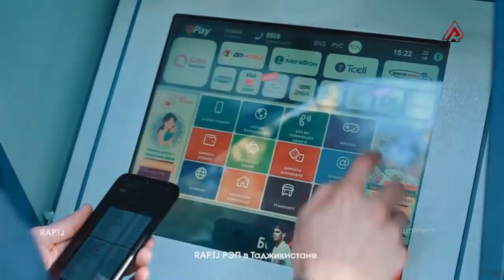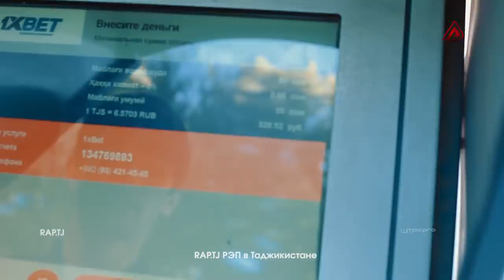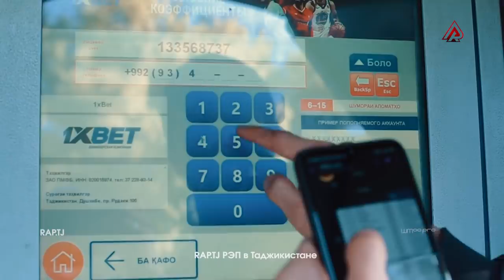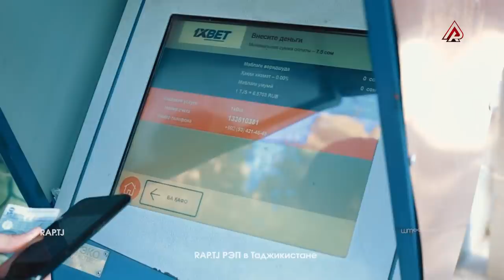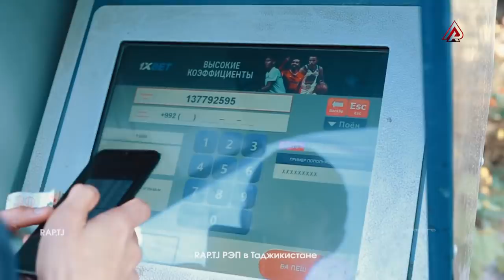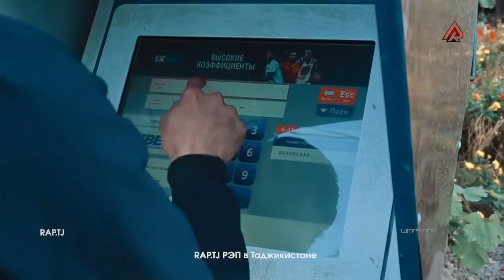Додихудо ПУЛОИ подписчикора гузаронд! Чанқа ПУЛ монд ? (RAP.TJ)